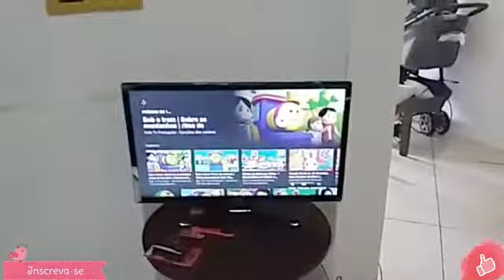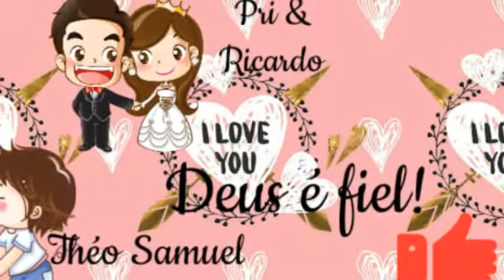Rumo200FI ARRUME-SE COMIGO X COMPRAMOS UM FERRO NOVO PARA PASSAR ROUPAS